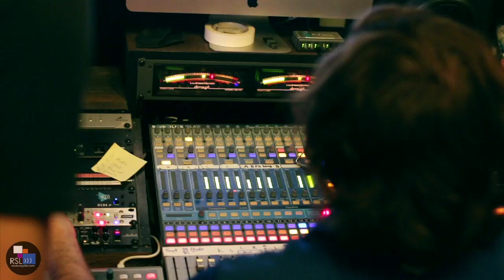Marcus Finnie at Last Wave Productions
The Marcus Finnie Band Live at Last Wave Productions, Track One, Nashville TN: April 24, 2014